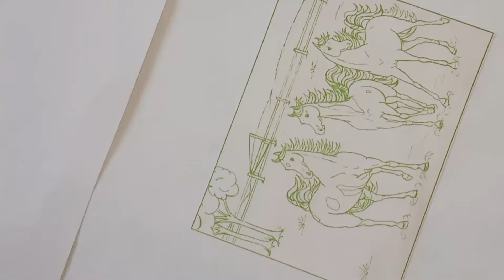How to color🎨🎨 fill in printed✏ drawing/horse🐎🐎🐴👌👍/kids video/children skills development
In this video, we will see how you can add color to a printed picture.  In this we will use colored pencils and oily chalk.

🎨🎨🖍similar videos

  1) how to fill color/in printed picture/kids

   2)How to fill color in printed drawing/angry

also watched this video 👌

2)how to draw home🏘 and🏝 tree best video

3)how to draw river/ 🌞 sun and tree 🌳

4)how to draw ice cream 🍦 😋 and ice candy

5) how to draw river🎡 fan/and fill the color

6)how to draw ship🚢🚢🛶/ simple drawings

7) how to draw 🚘car/how to draw car step by

8)teaching kids to draw:how to draw butterfly

9) how to draw coconut tree 🌴 / simple

10) How to draw fish 🐟 🤔/kids drawing

11) how to draw tree 🌳/best drawing for